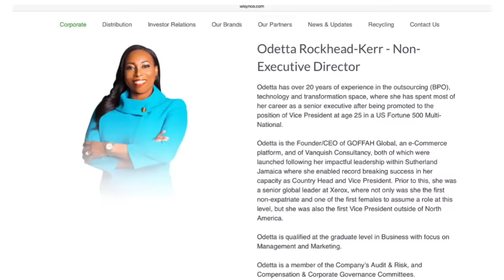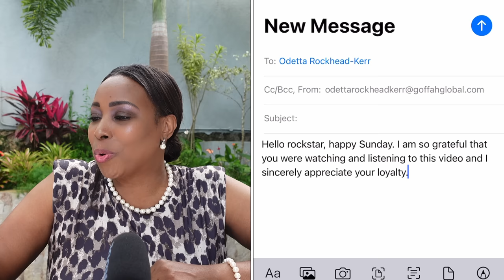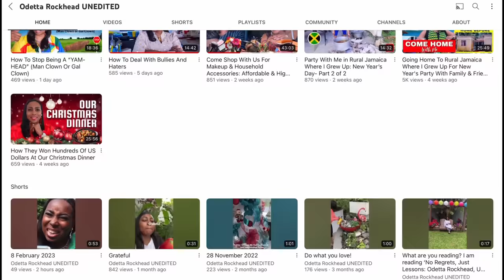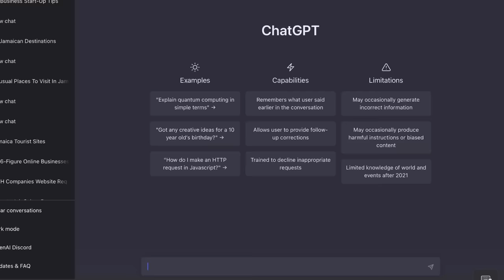12 Simple Habits For A Productive Year: Make $120K More With These Productivity & Organisation Tips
Here are 12 organizational tips for a productive year if you want to accomplish your goals for 2023 and organize your daily lives. These 12 productivity and organization tips will help with work life balance and give you 20 more hours weekly without you losing sleep and make $120,000 per year incrementally. These 12 productivity tips will show you how to be more productive and include productivity, hacks, and productivity tips that will help with time management and work life balance. These productivity tips for entrepreneurs will help you to stop procrastinating and increase productivity in 2023.

➡️On Amazon (Color cover with black & white interior)
 ➡️In Stores:
   * GOFFAH Gallery - Southdale Plaza (Upstairs Susie’s) South Ave, Kingston

🎬 VIDEO GROWTH, EDITING & THUMBNAIL TOOLS:
Envato - For B-Roll Footage & Photos